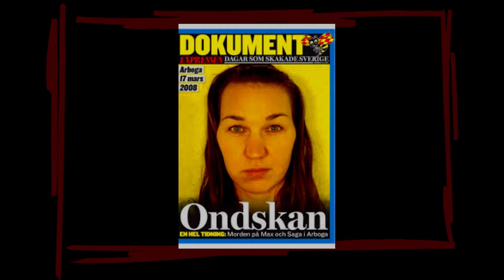Obsessão mortal ou falha na investigação ? (Caso Christine Schürrer) Terrorreal #7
Esse é o vídeo 7 a série TerrorReal se você quiser assistir o vídeo 6 O crime do restaurante chinês. (Carnaval - SP 1938) clique no link abaixo.

Nossa página no Facebook tem casos criminais todos os dias

Você pode acompanhar outros casos criminais na nossa página do facebook

Ou ir direto para minha página na Amazon

Todo o roteiro desse vídeo é baseado em reportagens amplamente divulgadas na internet. Algumas fontes